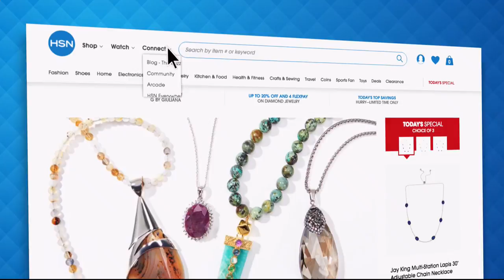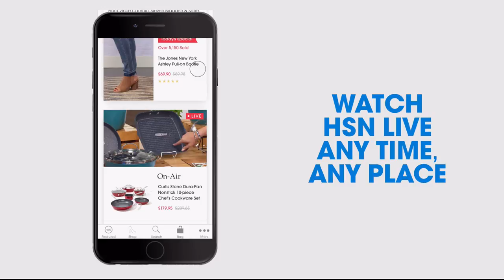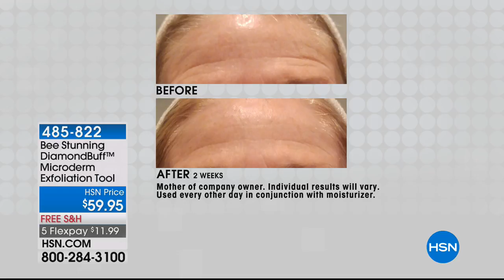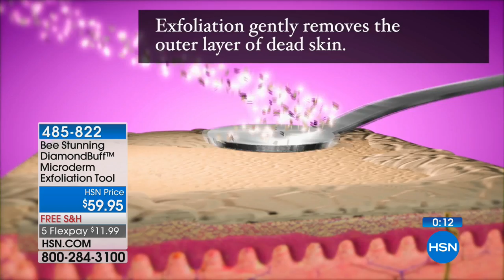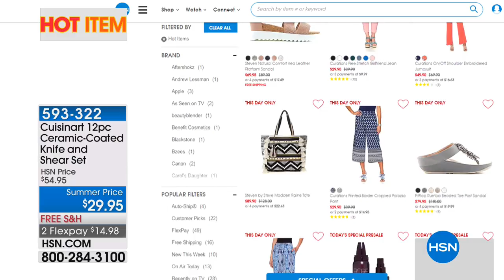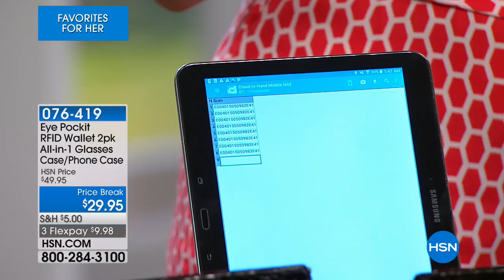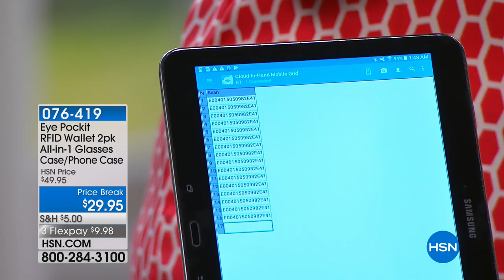HSN | Favorites for Her 06.21.2018 - 01 AM